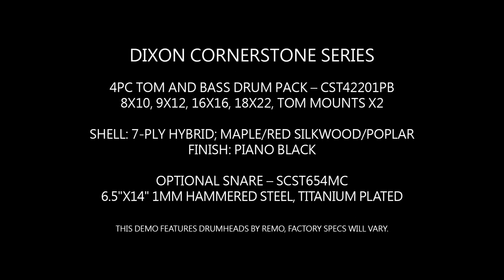Dixon Cornerstone Hybrid Piano Black Gloss Demo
Cornerstone series drums are the direct result of Dixon's focus on the fundamental needs of the working drummer - look, sound and performance. Our drum kits feature a cool new brand image, warm woody tone and quality Dixon craftsmanship, powered by a Maple/Red Silkwood hybrid shell finished in gloss natural or gloss piano black. Built to suit any style and leave an impression, Dixon Cornerstone drums get the gig.

Featured Dixon Signature Player: Phylshawn Johnson